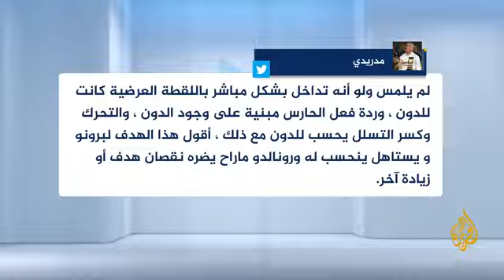الفيفا تحسم جدل لمس كريستيانو رونالدو الكرة في مباراة الأورغواي